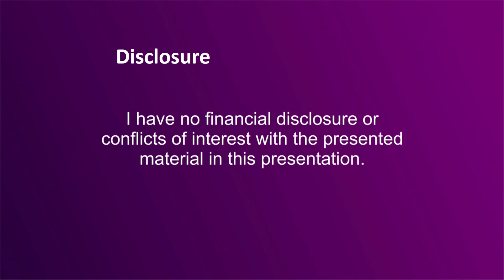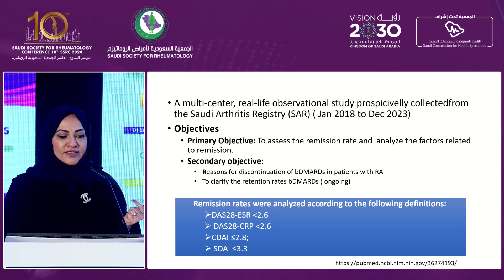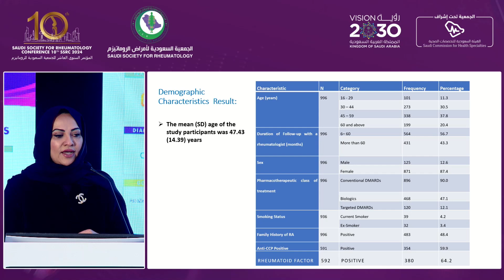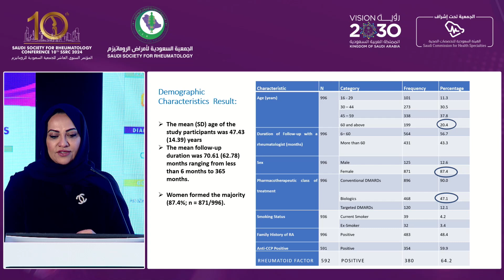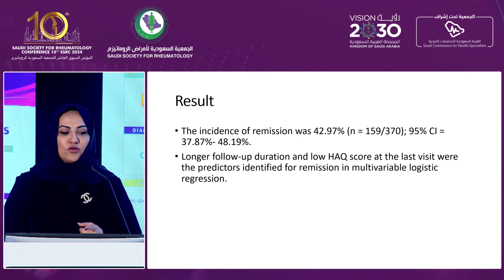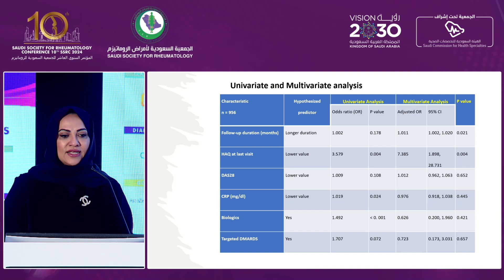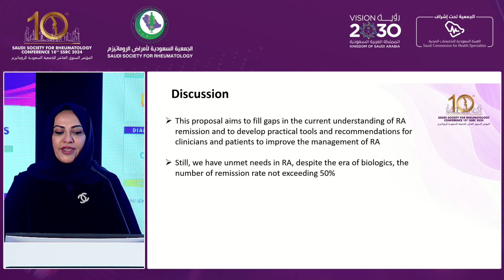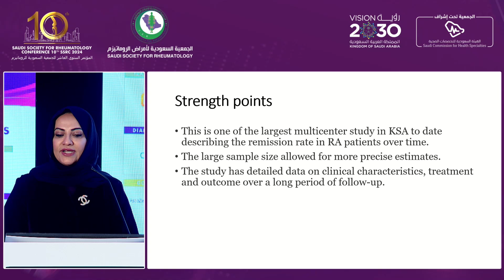main hall day 1 Speaker 14 1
ssrc2024